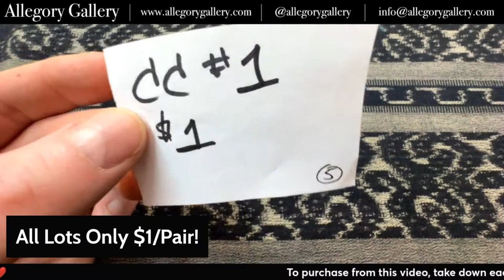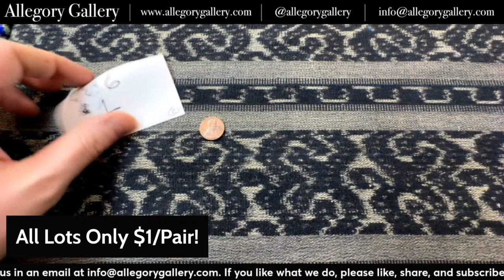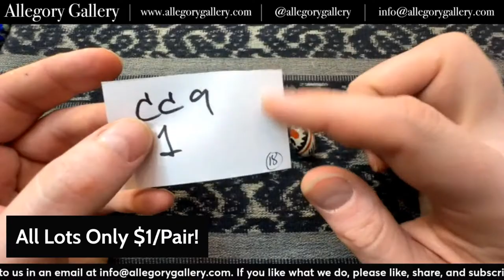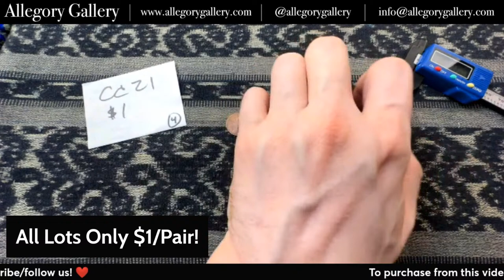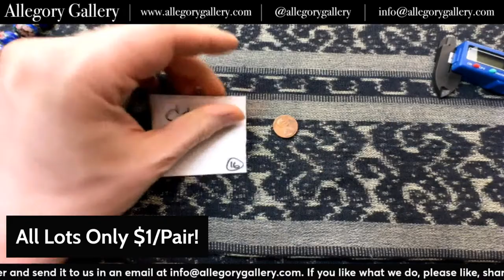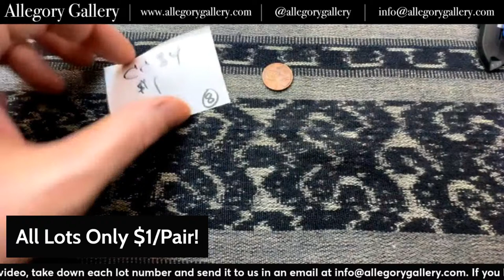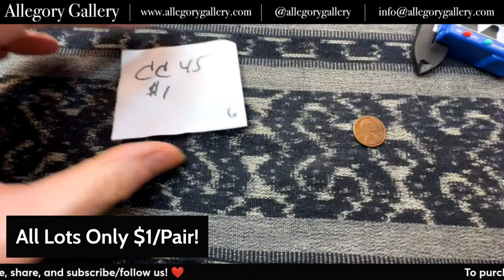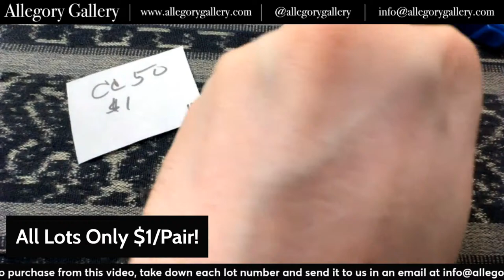Vintage Chinese Ceramic Bead Sale!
Vintage Chinese Ceramic Bead Sale! Today, let's take a look at some of our hand-glazed vintage Chinese ceramic beads. These are so beautiful and well done; we think you're going to love them! If you're looking for something different for your jewelry designs, tune in today!